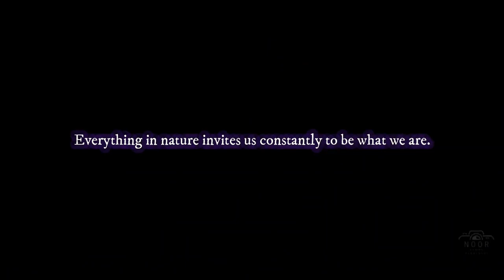EXPLORING NATURE | BALOCHISTAN | NOOR AHMED | EP#27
Sharing My Travel Experience by Exploring and visiting different regional and social territories throughout the life.